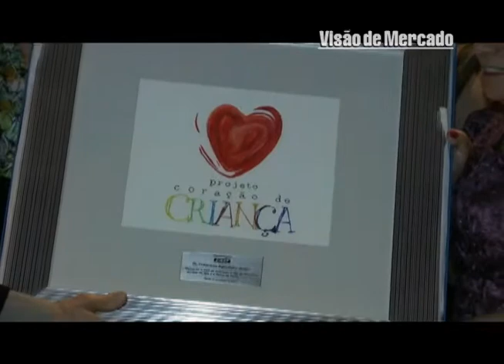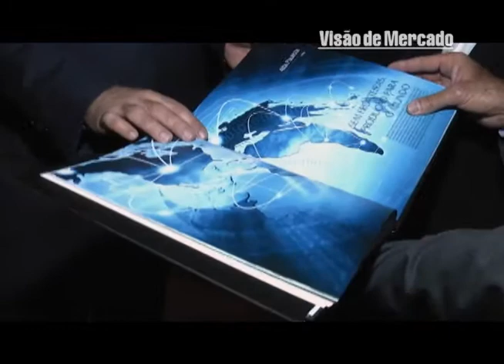Jantar Ciesp Alta Paulista_02